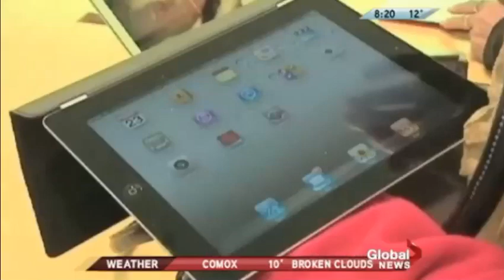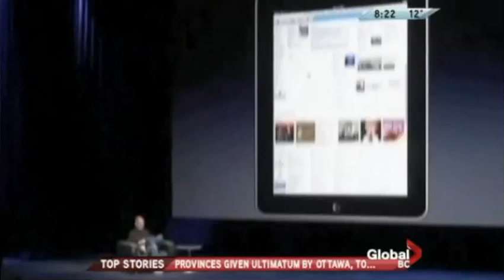Remembering Steve Jobs, Founder of Apple - Part 1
Global BC TV Morning News segment with Steve Darling. Talking with Lindsay Smith (TechLinz), Bradley Shende, and Tara Bell about the legacy of Steve Jobs.